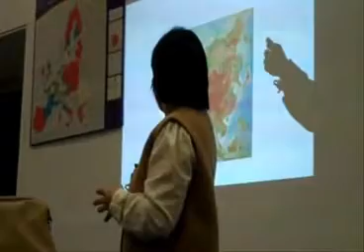Obrusánszky Borbála - A hun-magyar rokonság bizonyítékai 1.